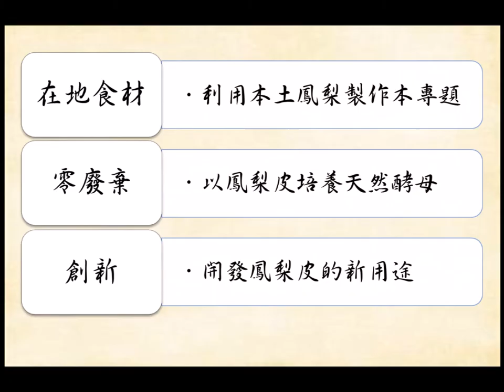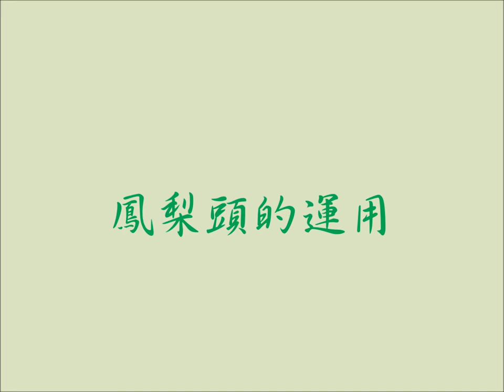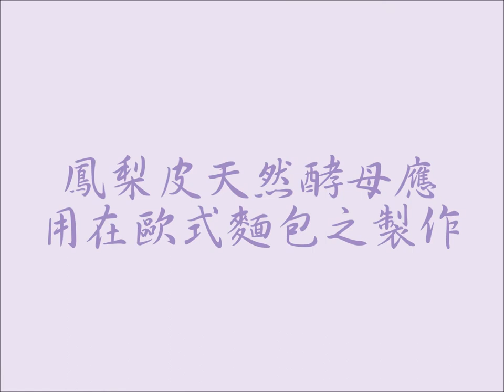1-107-12-第一名-010_餐旅群_中山學校財團法人高雄市中山高級工商職業學校_「鳳」花開，會心一「酵」─以培養鳳梨皮天然酵母應用在歐式麵包之研究